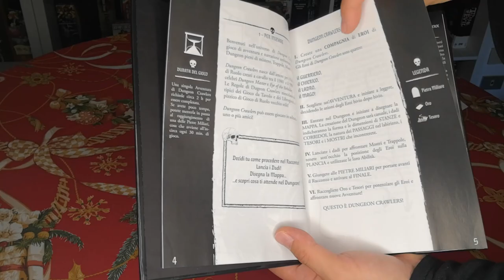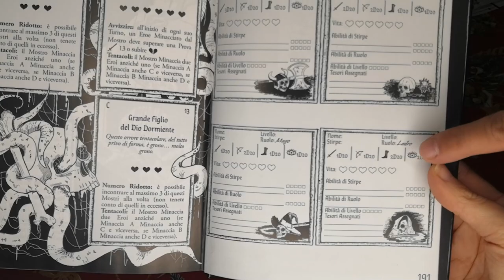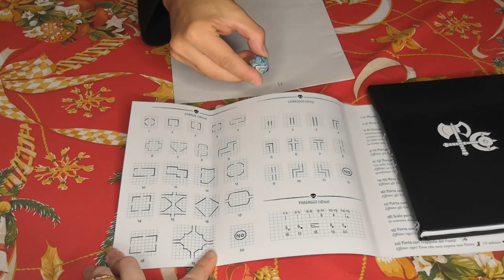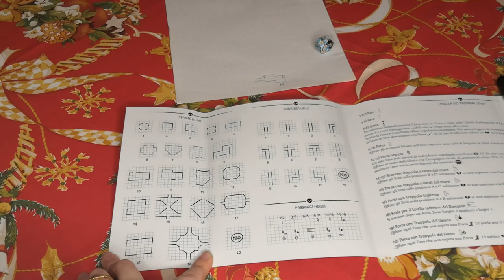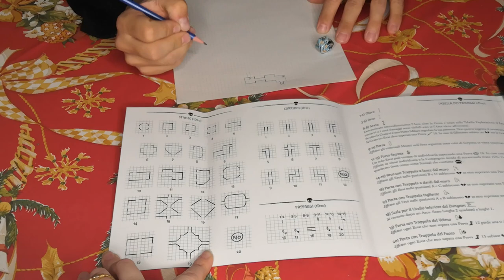Dungeon Crawlers - Cosa ne penso?